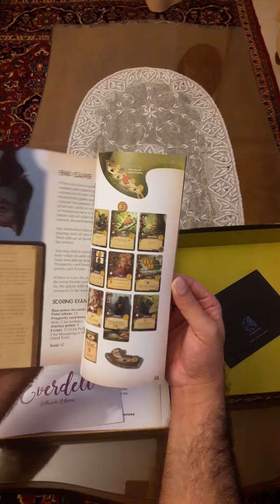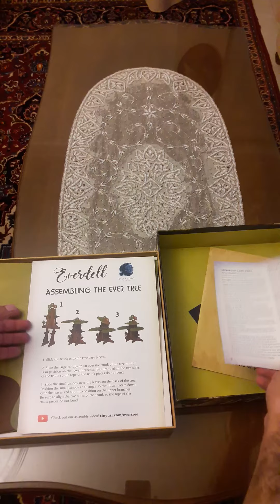Unboxing Everdell: Collector's Edition